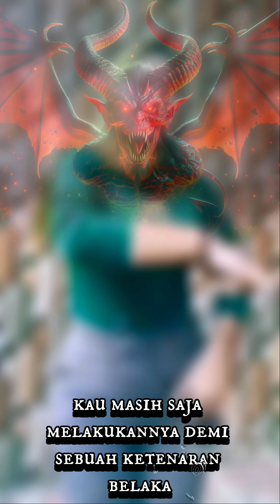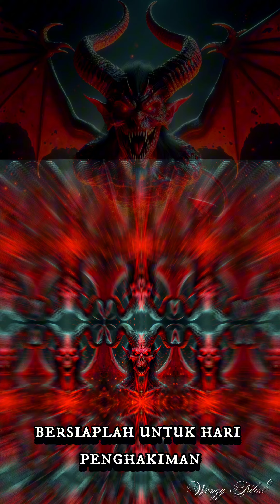Cewek cantik berhijab salah pergaulan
dunia semakin tua